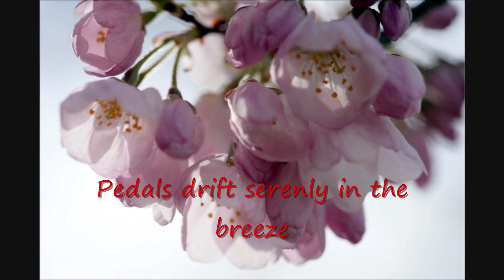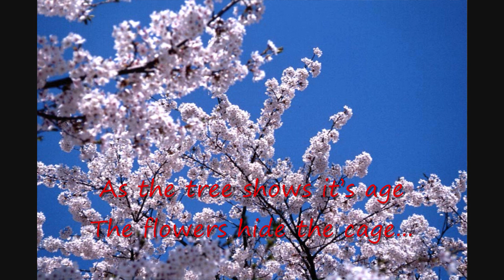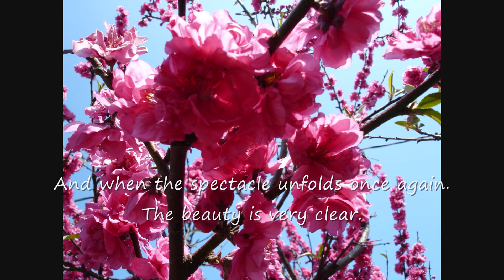Cherry Blossoms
English poetry assignment, done all by using windows movie maker.